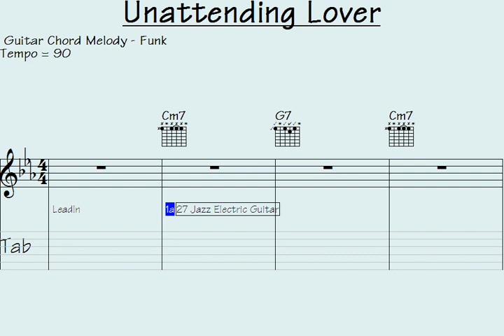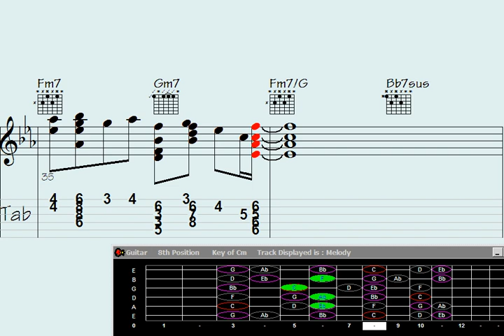️Minstrel Magic: Guitar Chord Melody Mastery with 'Unattending Lover'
"Unlock the enchanting world of guitar chord melody mastery with 'Unattending Lover'. Dive into the mesmerizing realm of Minstrel Magic as you learn to weave intricate chord progressions and soulful melodies together in this captivating tutorial. Elevate your guitar skills and create beautiful music like never before with expert guidance in this must-watch lesson."